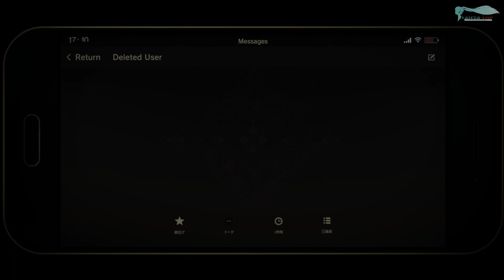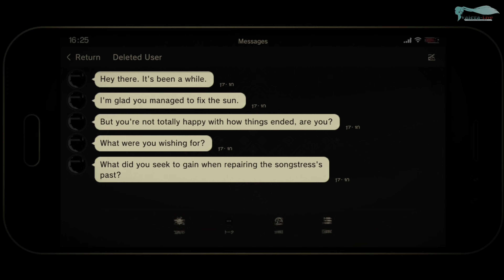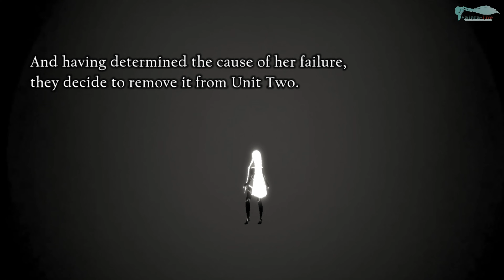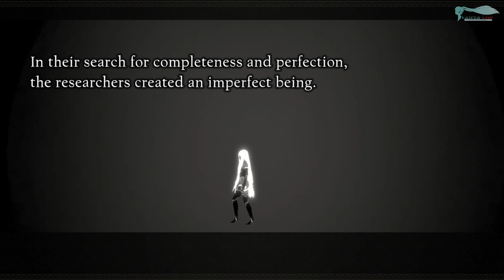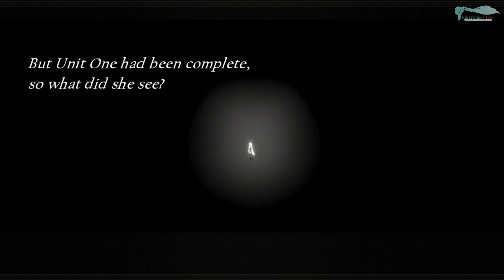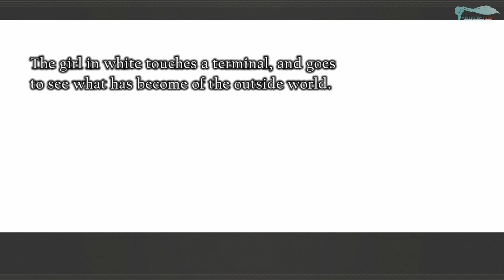NieR Re[in]carnation - Часть №15 [Акт II. Глава 4]